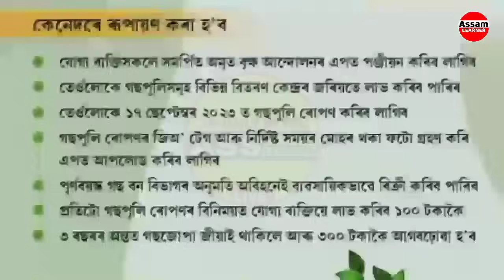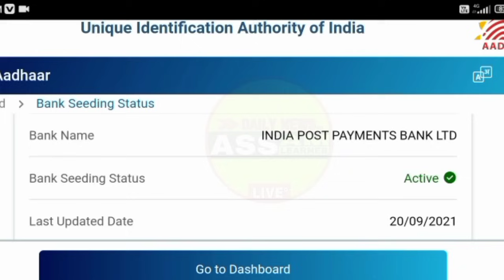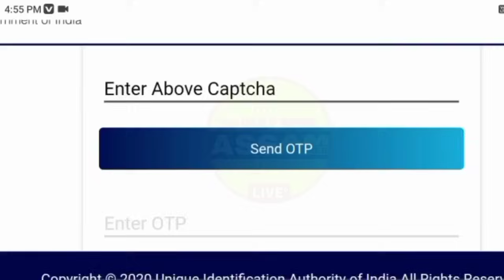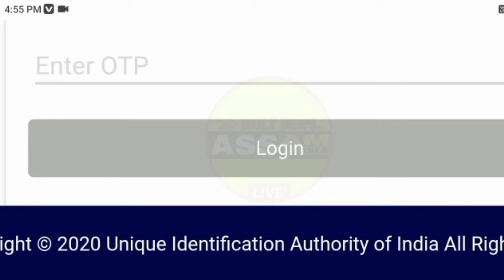16 December Important Information || Self Help Group Women Status Check || How To Check Bank Seeding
16 December Important Information || Self Help Group Women Status Check || How To Check Bank Seeding Status

Thanks for Visiting.